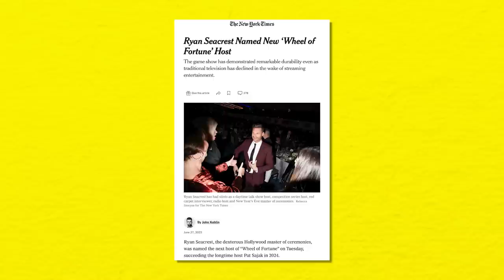Ryan Seacrest Joins Wheel of Fortune, But What About A Raise for Vanna White?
It's time for another round of Sanity Corner and I Feel Petty! This week the team covers Ryan Seacrest joining Wheel of Fortune, fireworks, and befriending your local barista.

CHAPTERS
0:00 Intro + Alyssa Feels Petty About Wheel of Fortune Breaking News
3:50 Erin Feels Petty About Fireworks in Los Angeles
6:55 Fiona Feels Sanity from a Friendly Barista

Donate to Vote Save America’s “Fuck Bans: Leave Queer Kids Alone” fund today to help hit our $50K goal in support of organizations advocating for trans freedom in the states where right-wing politicians are targeting queer people most aggressively